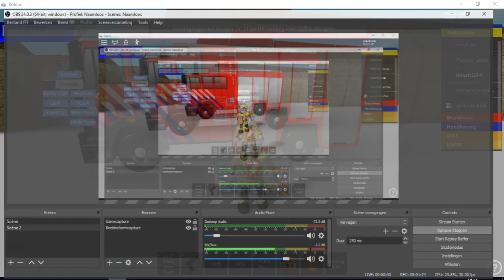Morgen speciaal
GAme Link doe meeeeeeeee